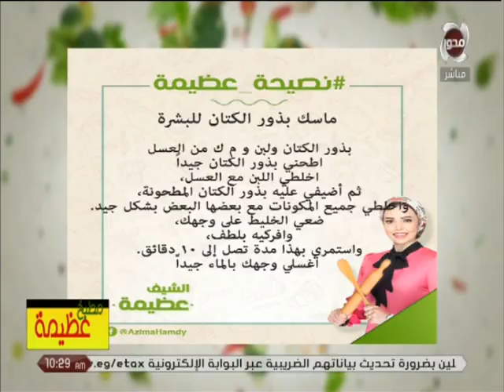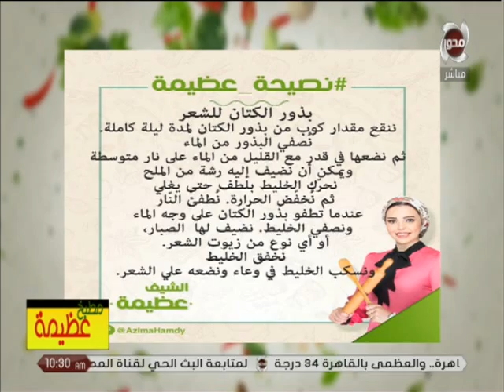مطبخ عظيمة | ماسك بزور الكتان للبشرة